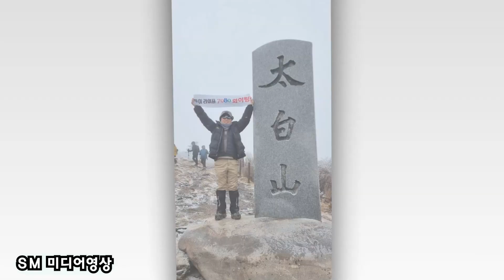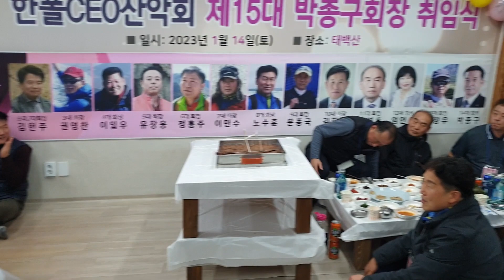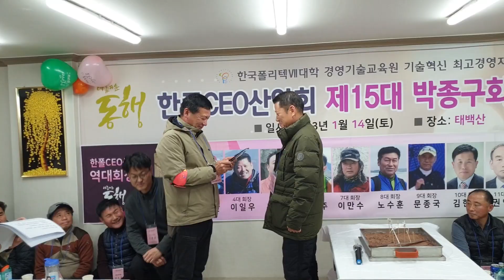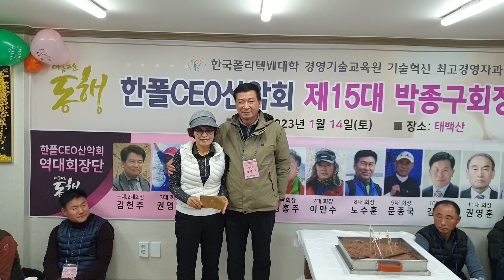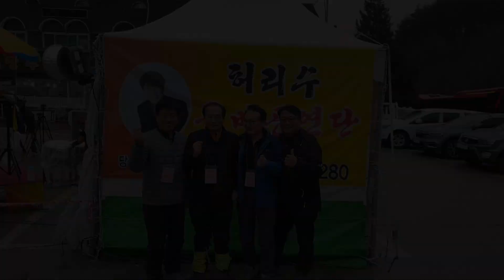한폴 CEO 산악회 제15대 박종구회장 취임식